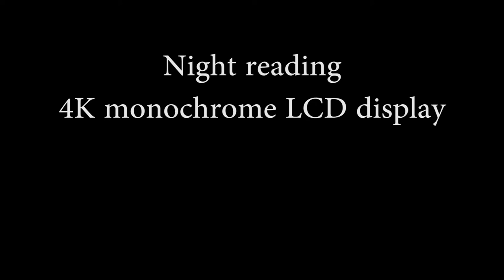Night reading display, 4K monochrome LCD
A night reading 4K monochrome LCD display with a warm orange backlight.
Music: Hidden Orchestra - Creaks OST. Copyright (P) 2020 Minority Records s.r.o.